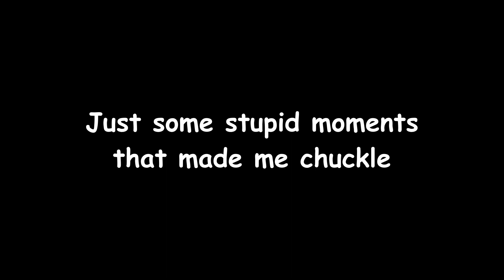LASERS Squid Game Edition (SHORT VER.)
Honestly, idk, just wanted to put this up real quick. A trails video will also go up Thursday. Also there is no long version hahahaha